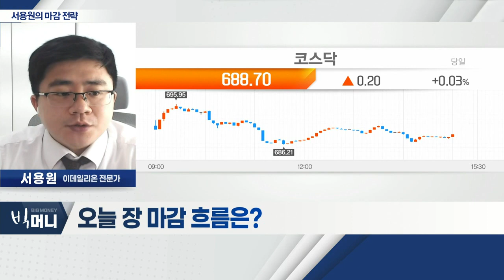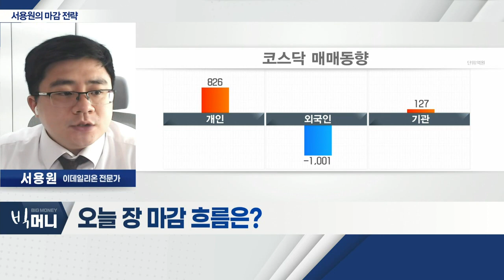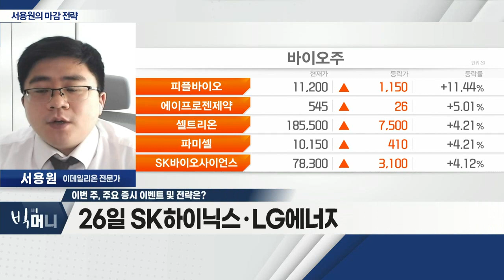코오롱티슈진ㆍ신라젠 거래 재개… 바이오주 반등 기대_서용원 마감 전략 (20221025)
- 美, 정치적 불확실성에 하락 출발
- 美, 실적 기대감에 장중 상승 전환
- JP모건 "홍콩 하락, 펀더멘탈과 무관… 매수 기회"
- 외국인 선물 위주 매수 유입… 원달러 환율 1,444원 터치
- 외국인 매수 유입 시총상위주 상승… 지수 하락 제한

Q. 이번 주, 주요 증시 이벤트 및 전략은?
- 코오롱티슈진ㆍ신라젠 거래 재개… 바이오주 반등 기대
- 26일 SK하이닉스ㆍLG에너지솔루션 실적 발표
- 27일 삼성전자 컨퍼런스콜 및 실적 발표